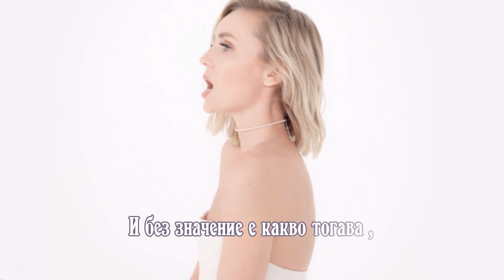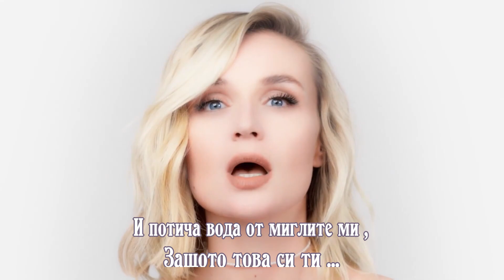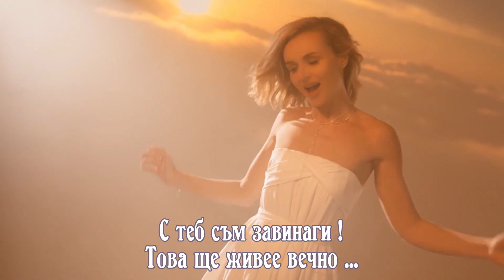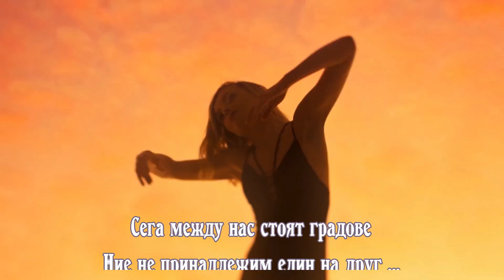Полина Гагарина - НАВСЕГДА (Бг Превод)